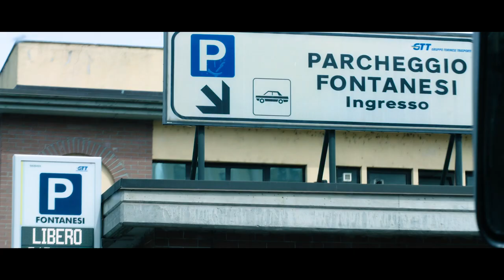GTT Riparti insieme a noi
Anche in piena emergenza le donne e gli uomini di Gtt non si sono fermati e hanno garantito alla Città un servizio essenziale. Adesso ci stiamo preparando per farvi ritornare a viaggiare e lo faremo insieme in un modo nuovo.